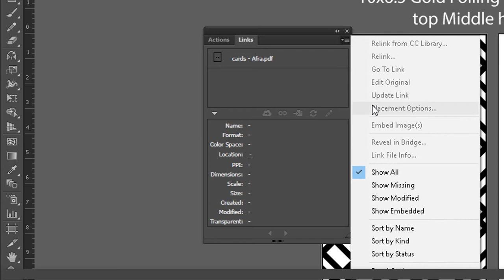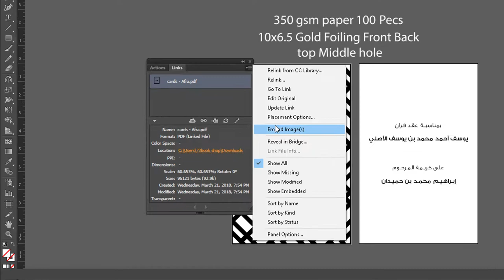How to remove image link in illustrator cc - Adobe Illustrator Tutorial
In This Video, I show you How to Remove existing Link  Adobe Illustrator File - Remove link - Adobe Illustrator Tutorial

Hope you enjoyed this video! If there's anything you would like me to cover in a Youtube Video, then let me know by commenting down below!

If you would like me to design you a logo, poster or anything for your Youtube Channel or business, then I'm your man! I would love to work with you to make what you want a reality!

Please Watch This video Next.
Free CV Design

Free Business Card  + Tutorial

photoshop Filter + Passport filter

Embossed logo Mockup